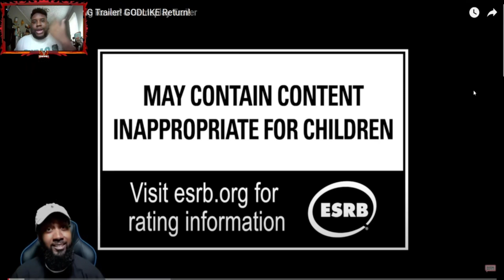Final Fantasy 16: Abilities Plus New Gameplay on PS5! 🎮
Experience the breathtaking world of Final Fantasy 16 with this all-new gameplay footage on the PlayStation 5! Immerse yourself in the epic story, captivating characters, and jaw-dropping visuals that define this next-gen RPG. Don't miss out on the latest updates and news for Final Fantasy 16! 🎮🔥